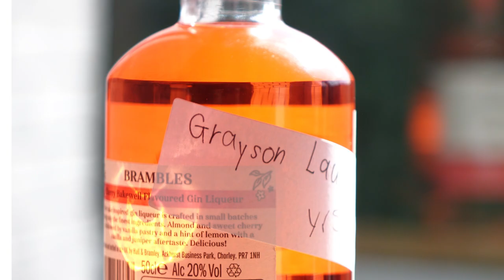【 小肥肥英國校園生活 】爸爸知道遊戲獎品後，非常贊成舉辦這次活動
香港人加油！！！【 小肥肥英國校園生活 】